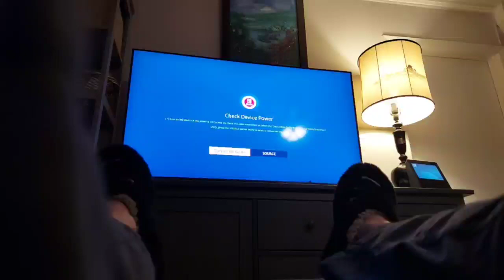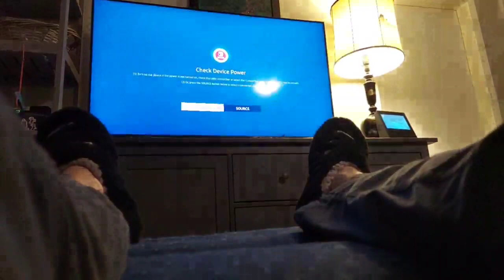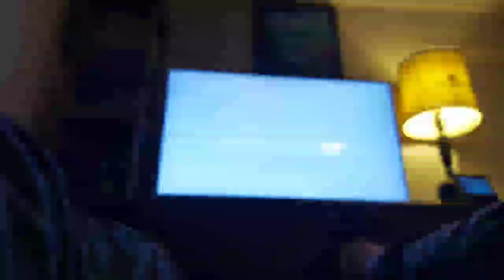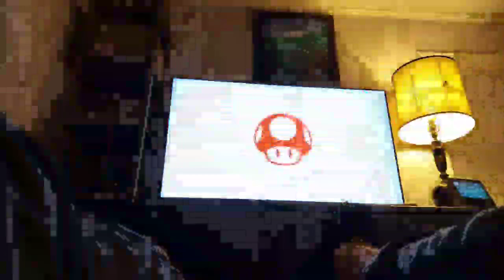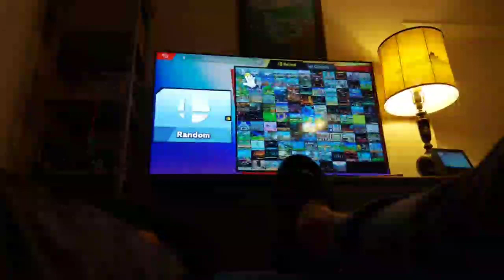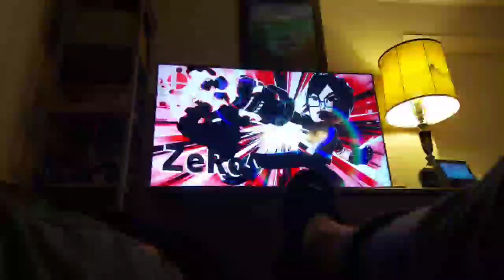Iron man challenge for the first two rows part 3 the final part